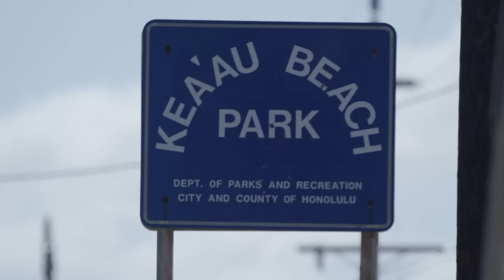THROUGH THE DOGGY DOOR | OFFICIAL TRAILER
THROUGH THE DOGGY DOOR - The documentary revolves around the story of Sheldon Paishon, a talented surfer who was born and raised on the rugged shores of Oahu’s Westside. Far from an idyllic Hawaiian paradise, the community has been ravaged by drugs, poverty and the long reverberations of colonialism. At the age of 12, Sheldon’s parents lost their house and the family was homeless, living out of a tent for the remainder of Sheldon’s adolescence. With a deep drive to overcome all odds and live out his dream of professional surfing, Sheldon battles through the harsh realities of being homeless. Eventually he is taken under the wing of popular pro surfer Mason Ho, who recognized his immense talent and helps guide him through a world he’s seen very little of. Can Sheldon capitalize on the opportunities afforded him and become a pro surfer or will the relentless pull of poverty be too much to overcome? The film aims to inspire and ignite a deeper conversation about the realities of homelessness, the struggle of poverty in Hawaii and the importance of self-belief.

"Top Documentary" Hawaii International Film Festival 2022

Written & Directed by Joe Alani
Produced by Alani Media & Mason Ho

GoPro
Rip Curl
Reef